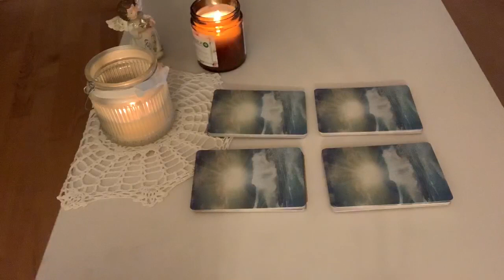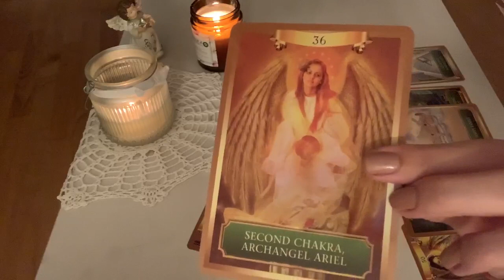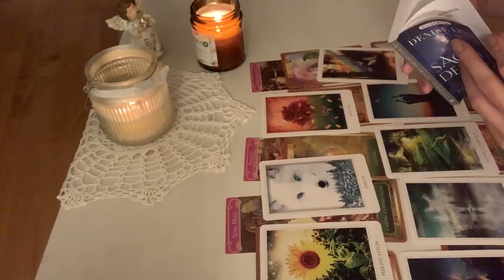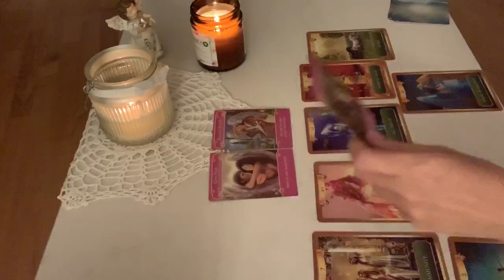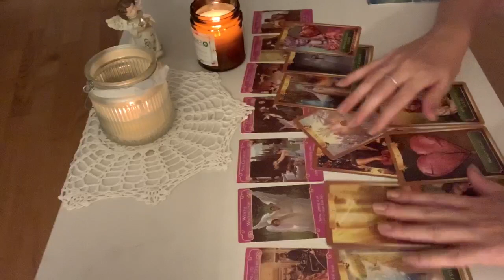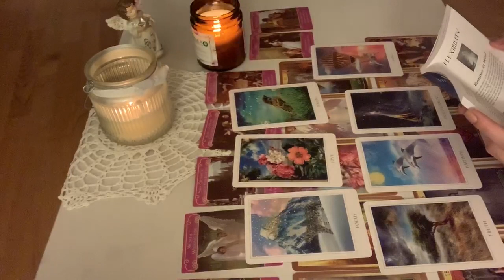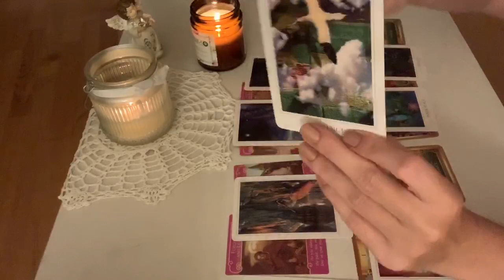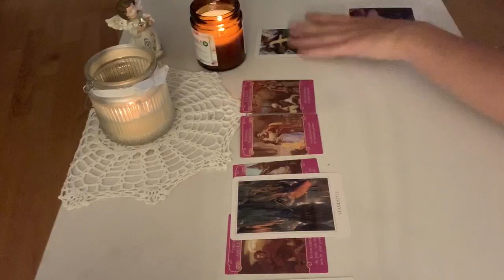What BLESSINGS are coming?🤩/ Pick a card/ tarot reading/ timeless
Radiant Tarot:

Lovers Oracle:

Sacred Destiny Oracle:

Angel Answers Oracle Cards:

Energy Oracle Cards:

Romance Angel Oracle Cards:

Chakra Wisdom Oracle Cards:

Work your Light Oracle:

Wisdom Oracle Divination Cards:

Time Stamps:

Card Selection 00:49

Group 1 01:21
Group 2 17:34
Group 3 26:26
Group 4 36:33